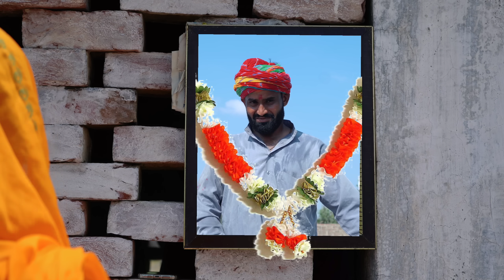जीजोजी खासी काकड़िया ।। Rajasthani comedy ।। Marwadi comedy ।। Kuchmadi chhora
जीजोजी आया ससुराल ।। Rajasthani comedy ।। Marwadi comedy ।। Kuchmadi chhora
Jijaji chle sasural, Bagri comedy, kuchmadi chhora new video, Funny video, sasural comedy, shorts comedy,

cast:- sunny sain, gulab, nisha sain, vikash, navin, inder saran